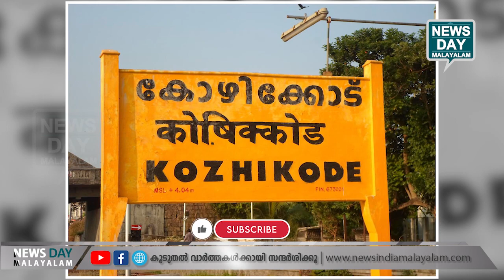അശ്രദ്ധമൂലം പ്രവാസിക്ക് സംഭവിച്ചത്!! | CALICUT | NEWS DAY MALAYALAM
അഞ്ച് രൂപയ്ക്ക് പകരം നല്‍കിയത് ഒരായുസിന്റെ കഷ്ടപ്പാട്!!

അശ്രദ്ധമൂലം പ്രവാസിക്ക് സംഭവിച്ചത്!!